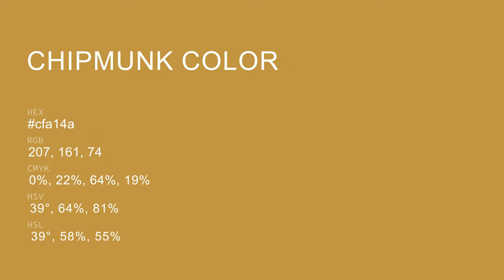Chipmunk color cfa14a hex color - Yellow color - Cool color cfa14a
What color is Chipmunk ? cfa14a hex color - Yellow color - Cool color cfa14a

Hex cfa14a Color Code is also known as Chipmunk color.

Hex cfa14a Color code in RGB color code model is created after adding 81.18% red color, 63.14% green color and 29.02% blue color.
Hex cfa14a Color code in CMYK color (process color) code model is generated after subtraction of 0% cyan, 22% magenta, 64% yellow and 18% black.